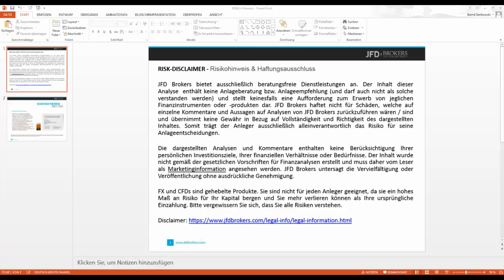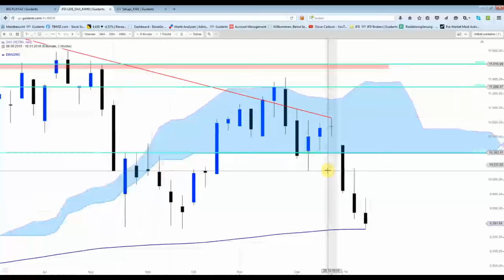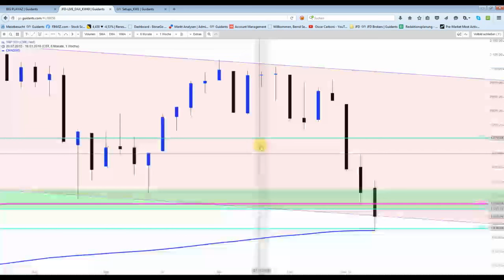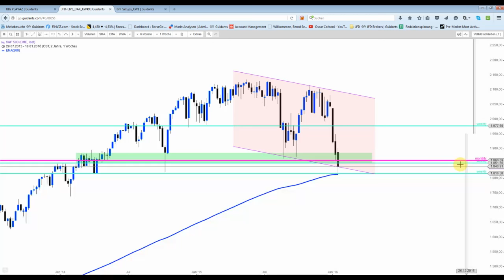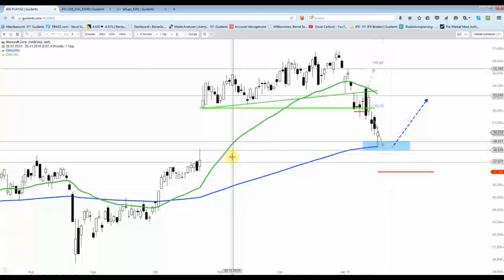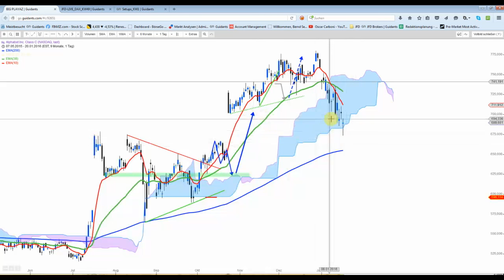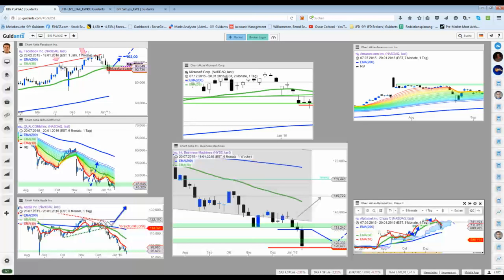DAX&Co - Waren das heute die Einstiegskurse, auf die ...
... wir hier gewartet haben? Jetzt haben die Märkte alle Toleranzen nach unten ausgelotet. Auf Wochensicht dürfen diese Tiefs auf jeden Fall nicht mehr unterschritten werden.